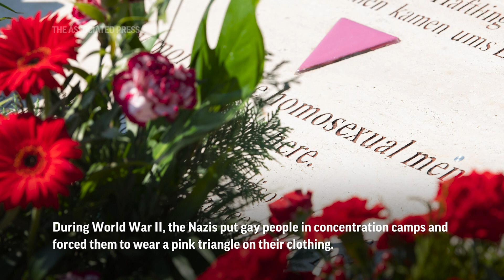San Francisco's towering pink triangle prepped for Pride weekend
ASSOCIATED PRESS
San Francisco -  20 June 2023
1. Pink triangle installation
HEADLINE: San Francisco’s towering pink triangle for pride

ASSOCIATED PRESS
San Francisco - 16 June 2023
2. Unloading pink canvas from van
CAPTION: For the past 28 years, volunteers have installed a giant pink triangle on top of San Francisco’s Twin Peaks during LGBTQ+ Pride month.

ASSOCIATED PRESS
Weimar, Germany - 23 June 2019
3. STILL photo of memorial to gay people killed during the holocaust
CAPTION: During World War II, the Nazis put gay people in concentration camps and forced them to wear a pink triangle on their clothing.

ASSOCIATED PRESS
4. Various unloading and installing pink canvas on side of Twin Peaks
CAPTION: Later, gay rights advocates adopted the symbol and turned it into something positive, symbolizing love and solidarity.
5. SOUNDBITE (English) Maki Sugimoto, Volunteer:
"This is a symbol that I can actually see from my house. It's very visible from all over the city. And it just feels very appropriate to honor the history."
6. Group slowly unravels rows of pink canvas down the hill
7. SOUNDBITE (English) Patrick Carney, Co-Founder, Friends of the Pink Triangle:
"So you look back and you see the pink triangle. And moving forward, we've had a lot of progress in the last decade, marriage equality, getting rid of don't ask, don't tell. However, we seem to be going backwards. Since we had so many victories, people are coming out of the woodwork to push us back."
8. Various hammering triangle outline into place
+++SOUNDBITE PARTIALLY COVERED+++
9. SOUNDBITE (English) Maureen Futtner, Volunteer:
"Our lives are very under threat right now, particularly Black and brown transgender people. And I just feel like I need to be active and out and proud. And I'm so proud of San Francisco still doing this."

ASSOCIATED PRESS
10. Various finished pink triangle from far away

ASSOCIATED PRESS
+++SOUNDBITE PARTIALLY COVERED+++
11. SOUNDBITE (English) Mariah Wallace, Volunteer:
"I'm so proud to live in San Francisco. Because I think overall, what's going on in the country never really debilitates what's going on for Pride here."

ASSOCIATED PRESS
12. Finished pink triangle from Twin Peaks

ASSOCIATED PRESS
+++SOUNDBITE PARTIALLY COVERED+++
13. SOUNDBITE (English) Eduardo Gonzalez, Volunteer:
"The pink triangle, I've seen it over the years, and it's always encouraging me to respect our past, our ancestors and gay people who were before us. But now it feels more like a warning sign."

ASSOCIATED PRESS
14. Finished pink triangle shot from neighborhood underneath

ASSOCIATED PRESS
15. SOUNDBITE (English) Patrick Carney, Co-Founder, Friends of the Pink Triangle:
"So we're knocking down barriers one by one, and that's what the pink triangle is all about. It's about remembrance, and it's a giant warning of what can happen."

ASSOCIATED PRESS
16. Various finished pink triangle from various points in the city

STORYLINE:
It's literally one of the biggest LGBTQ+ pride symbols in the world.

Those responsible for installing San Francisco's annual giant pink triangle say the current political climate in the US makes the symbol, seen all over the city, more important than ever.

The pink triangle history has a tragic origin story.